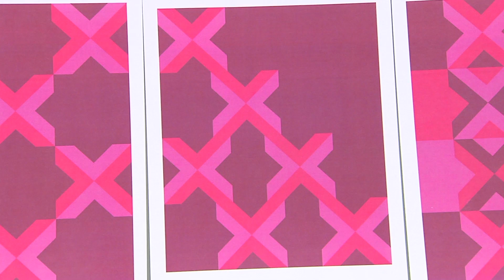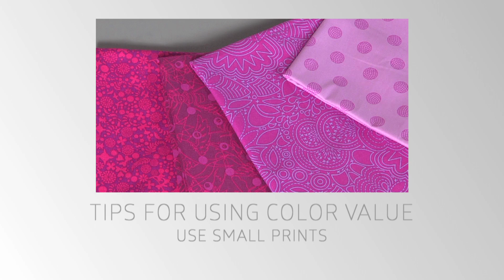Learn how to use transparency as a design element on Fresh Quilting with Yvonne Fuchs (206-1)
For special effects, look through the design. Aviator and quilt maker Yvonne Fuchs uses transparency as a design element and evaluates color value. She discusses fabric selection and demonstrates how to create a King’s Cross quilt block. She stitches the block pieces on the MemoryCraft 9400QCP sewing machine from Janome of America Inc.  Learn more about fabric selection and how to work with color in your quilt designs on Fresh Quilting.